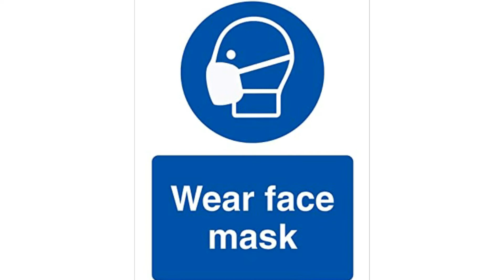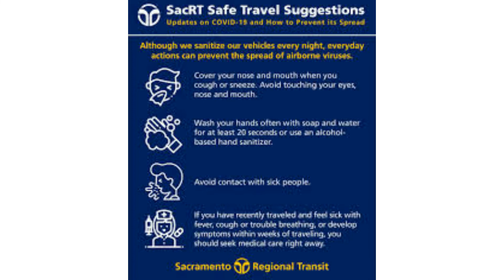CORONA MEM ( OFFICIAL )!